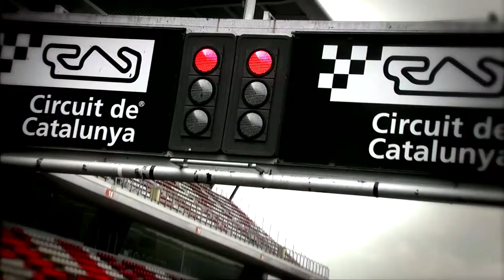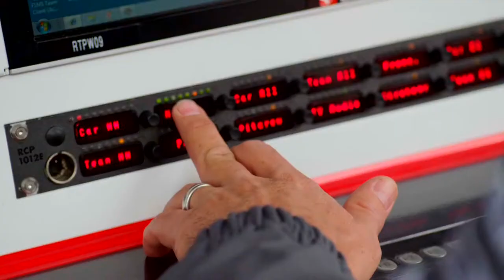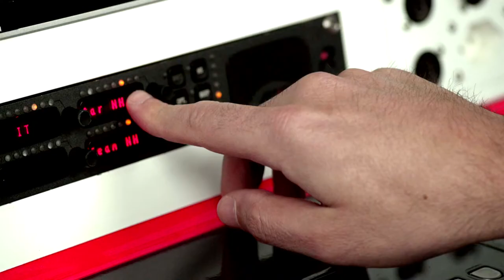ITU & Sauber F1 Team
Participación de Monisha Kaltenborn con la ITU (UIT - Unión Internacional de Telecomunicaciones) en donde habla sobre manejo seguro, especialmente sobre la campaña "No envíes mensajes de texto mientras manejas".